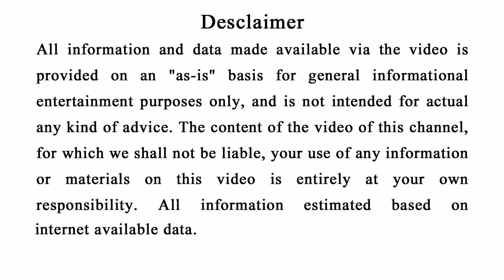ଘରକୁ ଆସୁଛନ୍ତି କି ଏହି ସବୁ ( ପଶୁ ପକ୍ଷୀ ) - ଭୟଙ୍କର କଥା | odia bayagita, sadhubani, anuchinta ୨୦୨୪ ଓଡିଆ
odia bohu vastu tips
odia bohu tips 2024
odia bohu rashifala
Odia Rasifala 2024
ମାଳିକା ବଚନ
Odia sadhubani
Odia anuchinta
Odia bayagita
Odia vastu tips 2024
2024
Odia anuchinta
SADHU BANI2
024 Rashifala prediction
odia panjika 2024
Daily Rashifala 2024 odia
Odia sadhubani
Odia Horoscope
Odia,odia bayagita
odia chanakya niti
today odia raifala
odia vastu tips
vastu bichara 2024
odisha raifala
Odia gyana mandira
Sadhubani odia
ଦୈନିକ ରାଶିଫଳ
ଆଜିର ରାଶିଫଳ
Malika bachana
Malika katha
Odia purana katha
Debabani odia
Certificate :-